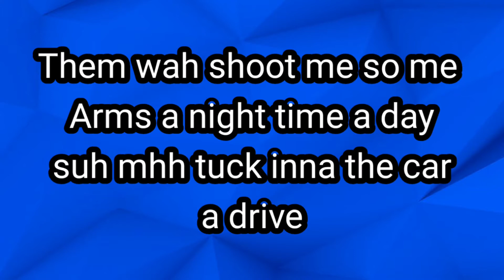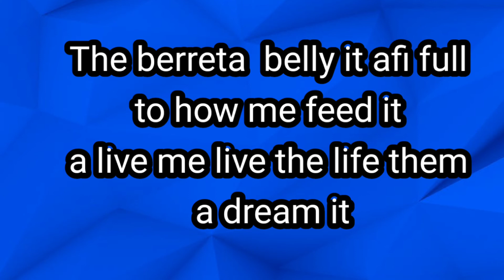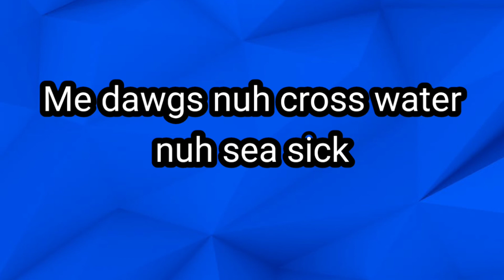Chronic Law - self Protection (lyrics)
Artist - Chronic Law
Song - Self Protection